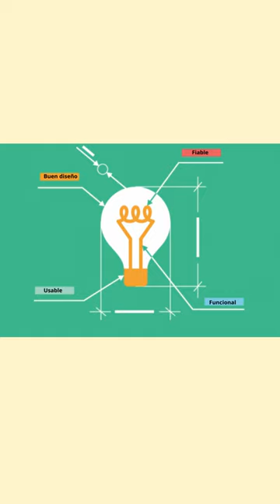Mínimo Producto Viable